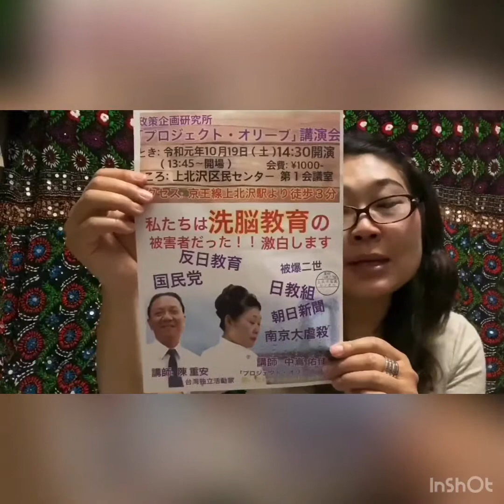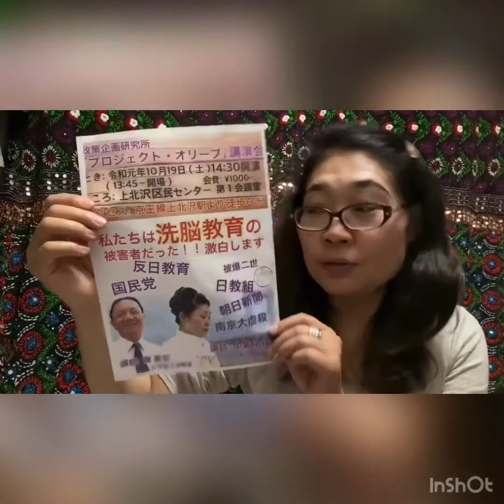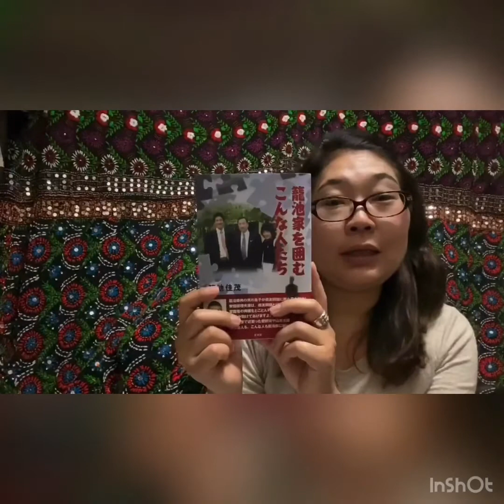明日は講演会です！日教組の話はYouTubeには流しません！！どうかナマで聴いて下さいね！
10月19日土曜日
世田谷区上北沢区民センターにて講演会を開催します。上北沢区民センターまでのルートはアメブロにてご案内していますのでご参考にしてくださいね！　↓

カウンセリング、シンギングボウルのセッション、エッセンシャルオイルセッションのご予約もこちらのサイトから！

★ 籠池桂茂氏の本「籠池家を囲むこんな人たち」青林堂

　書店やアマゾンでご購入できます！